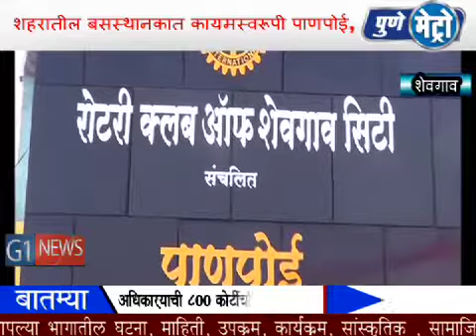महाराष्ट्रदिना निमित्त रोटरी क्लब ऑफ शेवगाव सिटी तर्फे शहरात विविध सामाजिक उपक्रम राबवले गेले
महाराष्ट्रदिना निमित्त रोटरी क्लब ऑफ शेवगाव सिटी तर्फे शहरात विविध सामाजिक उपक्रम राबवले गेले. समाज व देशाच्या विकासासाठी प्रत्येकाने काही तरी योगदान दिले पाहिजेयाच भावनेतून रोटरी क्लब ही संस्था सेवाभावी वृत्तीने काम करते असे प्रतिपादन रोटरी क्लबचे प्रांतपाल दीपक पोफळे यांनी केले.